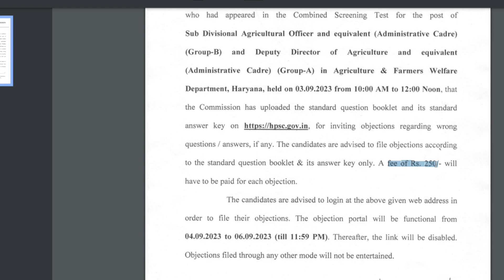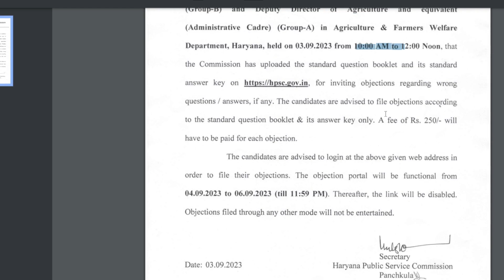HPSC SDAO 2023 Answer Key Out| Naren Sheoran